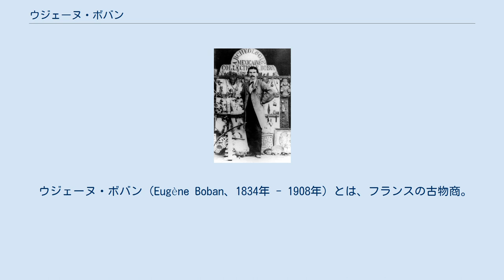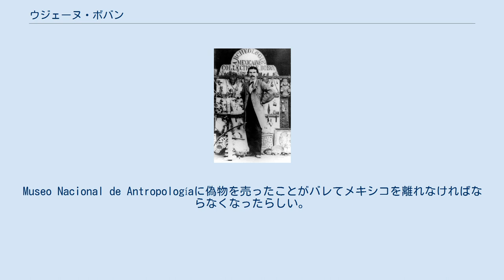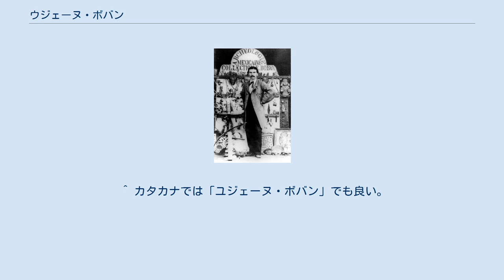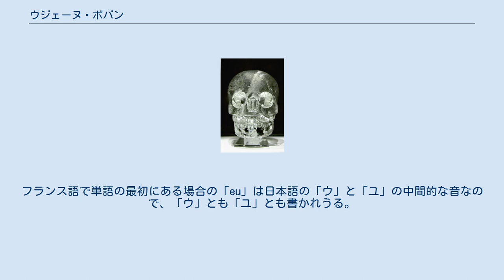ウジェーヌ・ボバン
自分が扱う商品群の前に立つウジェーヌ・ボバン。
 ウジェーヌ・ボバン（Eugène Boban、1834年 - 1908年）とは、フランスの古物商。
日本では英語経由で紹介されることが多いので英語風に「ユージン・ボバン」と表記されることが多い。
 ボバンは19世紀後半に、南米に興味があるコレクターや博物館 等を相手に、主として南米の古物を売っていた業者である。
当時はヨーロッパで南米の古物について一種のブームのようなものが起きていたのだが、特に1860年から1890年ころにかけてはこの分野の主たる業者として活躍していた。
 ただし本物の考古学品を扱うのと並行して、偽物を作って本物に混ぜて売るなどという不誠実なこともしていたらしい。
 あまり詳しいことは知られておらず、謎も多い人物。
 メキシコで古物を扱う店を構えていた過去があり、1870年ごろにはパリのrue du Sommerard　ソメラール通りに、1882年boulevard Saint-Michel サンミッシェル大通りに店を構えた。
1884年～1885年にはメキシコに戻り店を開き、1886年にはメキシコを離れた。
Museo Nacional de Antropologíaに偽物を売ったことがバレてメキシコを離れなければならなくなったらしい。
短期間ニューヨークに行ったあと1887年にパリにもどりMontrouge モンルージュで店を開いた。
 なお自分の店で商売を行うのと並行して、アメリカ（大陸）の研究者（南米・北米の研究者）の会議に参加したり（1875年ナンシー、1883年コペンハーゲン）、パリでの国際博覧会（1867年、1878年、1889年）にも参加した。
民族誌学会（1869年以降）、人類学学会 等の会員にもなった。
 ただし、ボバンは考古学者や探検家というわけではない。
売っていた品々は、自分自身で遺跡などで考古学品を発見し手に入れていたというわけではなく、あくまで人づてで手に入れていたらしい。
 もともとボバンが売ったとされるクリスタルスカル（大英博物館に展示されている品） なおボバンはクリスタルスカルが本物なのか偽物なのかが問題になる文脈で、そうした品の昔の売買記録を追跡するなかで言及されることが多い。
 大英博物館に展示されているクリスタルスカルはもともとボバンが売ったものであり、同博物館が同品の調査の結果を口外することを職員に禁じているのでどうやら偽物だと判断され、ボバンがその偽造の仕掛け人だろうと見なされていることが多い。
 ^ カタカナでは「ユジェーヌ・ボバン」でも良い。
フランス語で単語の最初にある場合の「eu」は日本語の「ウ」と「ユ」の中間的な音なので、「ウ」とも「ユ」とも書かれうる。